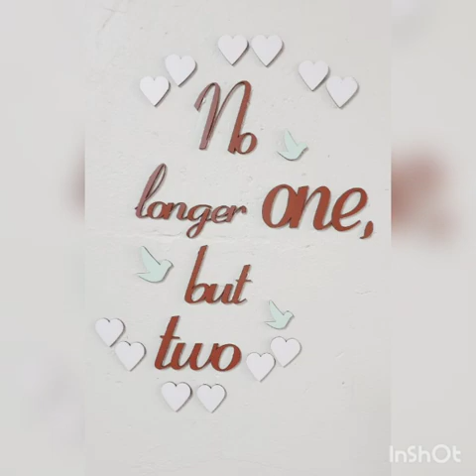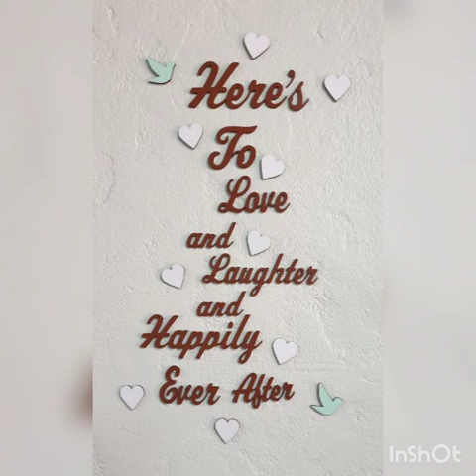From Now On by Leon De Beer